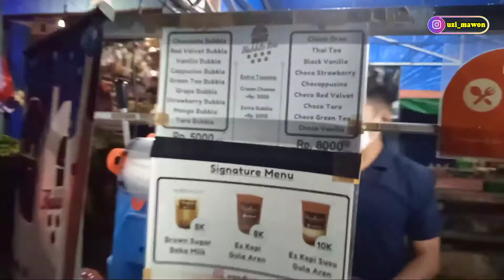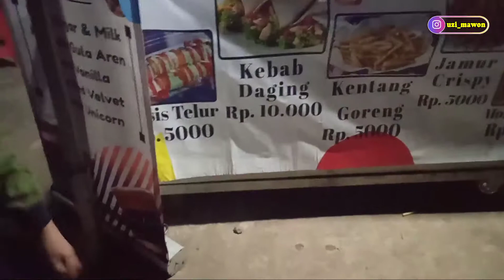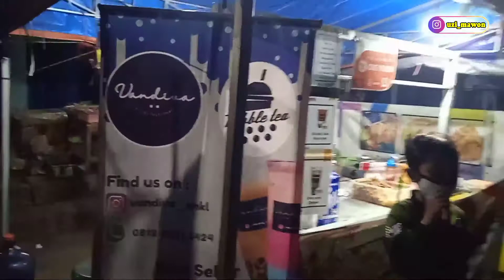CANDIVA SUMAKUL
minuman ada
crispy jamur ada dll